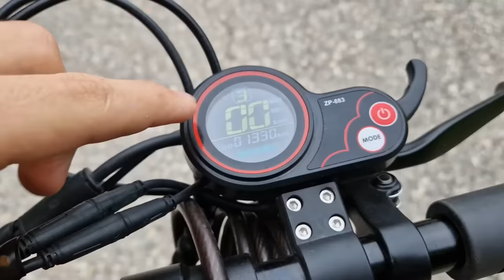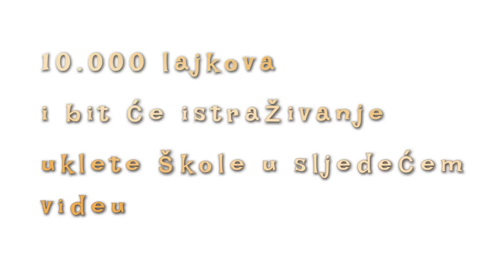ZOMBI APOKALIPSA SE POJAVILA NA UKLETOM POLJU! *jedva smo preživjeli u bunkeru*